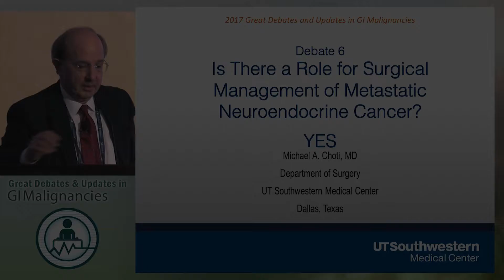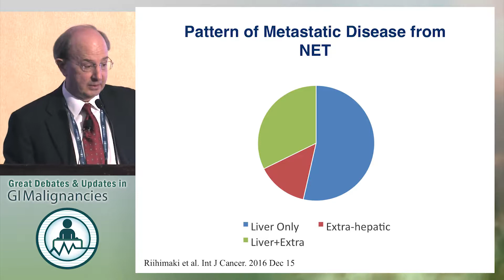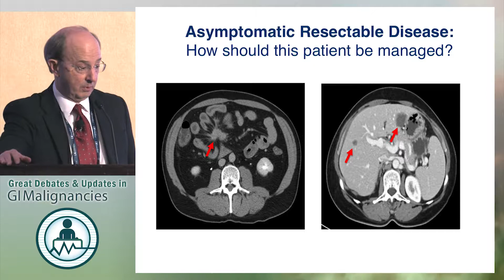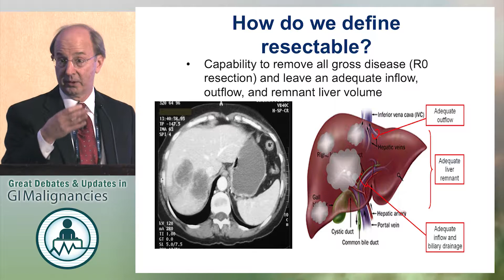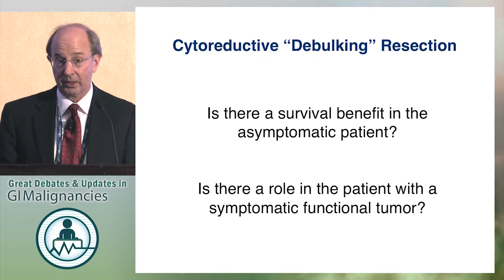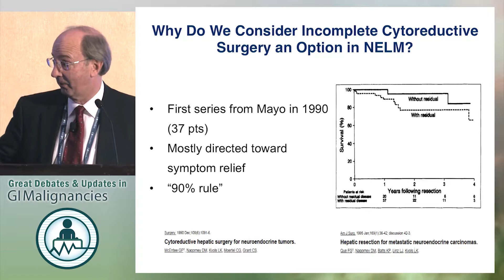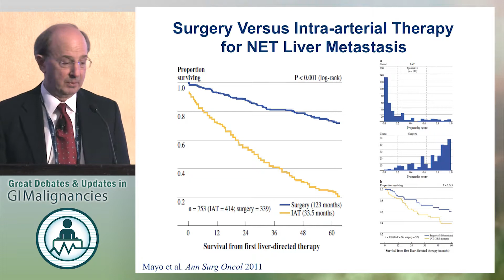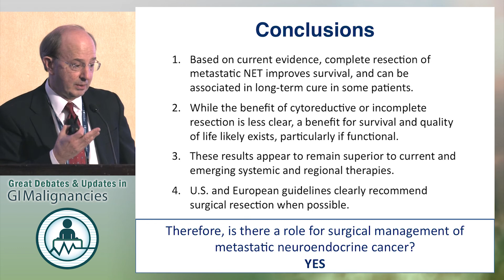Debate: Is there a role for surgical management of metastatic neuroendocrine cancer? - Yes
In this presentation from the 2017 Great Debates & Updates in GI Malignancies, Dr. Michael A. Choti argues that there is a role for surgical management of metastatic neuroendocrine cancer.